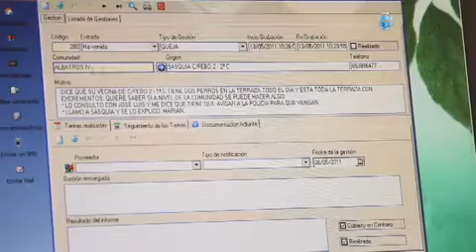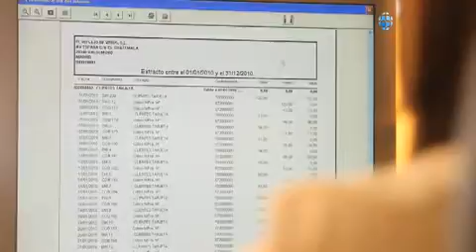ABOGADOS Y ASESORES CHINARRO - ABOGADOS - Valdemoro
Abogados y Asesores Chinarro, ofrece asistencia jurídica y administrativa a empresas, comunidades de propietarios, autonomos y particulares.
Calle Afrodita, 1, 28341 Valdemoro